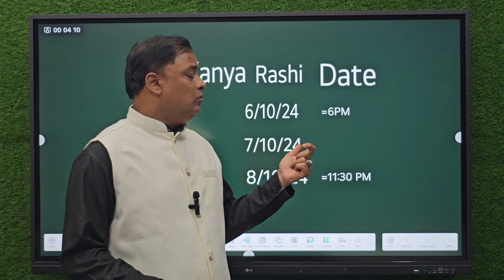Kanya 6,7,8 Octob Faladesh